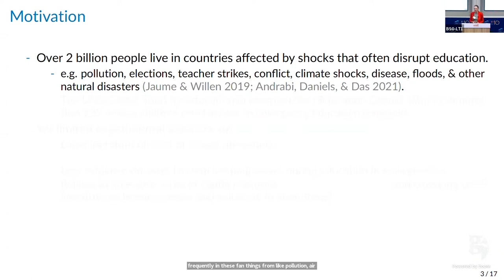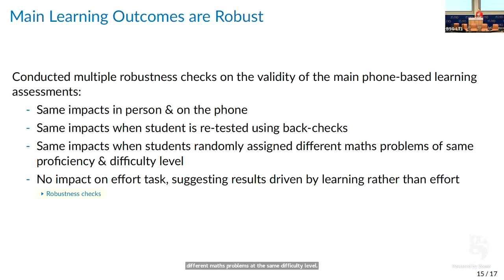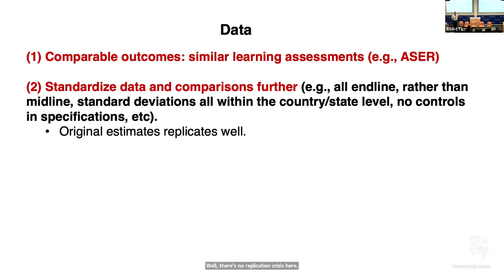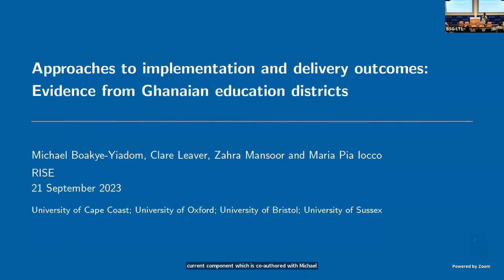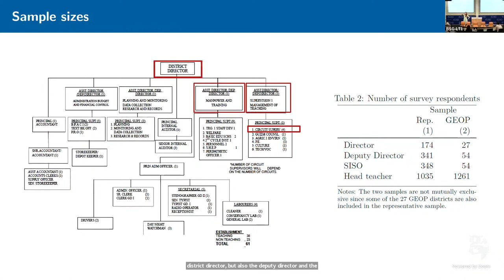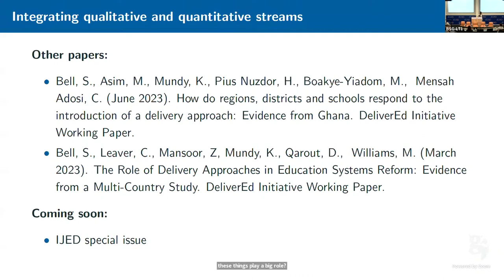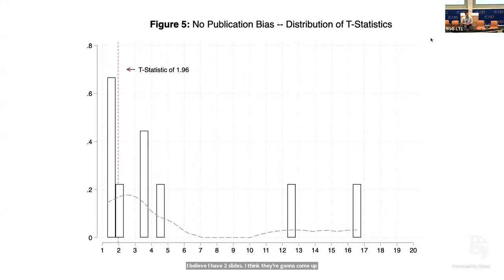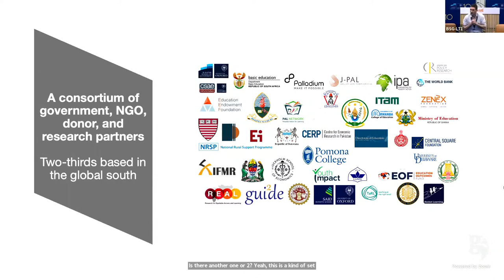RISE Annual Conference 2023 - Session 4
Session 4: Implementation

Chair: Renata Lemos (World Bank)

00:02:37 - Building Resilient Education Systems: Evidence from Large-Scale Randomized Trials in Five Countries
Presenter: Claire Cullen (University of Oxford, Youth Impact)
Co-authors: Noam Angrist, Micheal Ainomugisha, Sai Pramod Bathena, Peter Bergman, Colin Crossley, Thato Letsomo, Moitshepi Matsheng, Rene Marlon Panti, Shwetlena Sabarwal, Tim Sullivan

00:15:24 - Implementation Matters: Generalizing Treatment Effects in Education
Presenter: Noam Angrist (Youth Impact)
Co-author: Rachael Meager

00:31:00 - What Can Delivery Approaches to Implementation Deliver? Insights from a Mixed Methods Study of the Ghanaian Education System
Presenter: Zahra Mansoor (University of Bristol)
Co-authors: Minahil Asim, Sheena Bell, Michael Boakye-Yiadom, Clare Leaver, Karen Mundy, Christopher Mensah Adosi, Hope Pius Nudzor, Maria Pia Iocco

00:46:35 - Q&A

1:05:55 - What Works Hub on Global Education Presentation